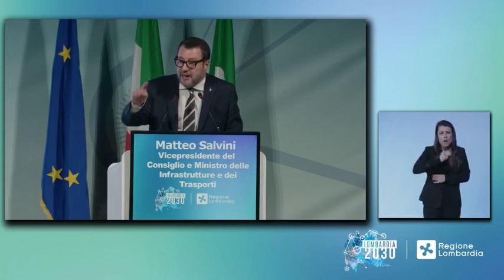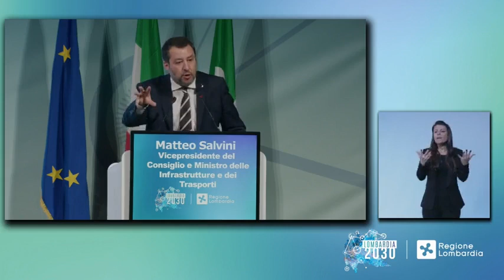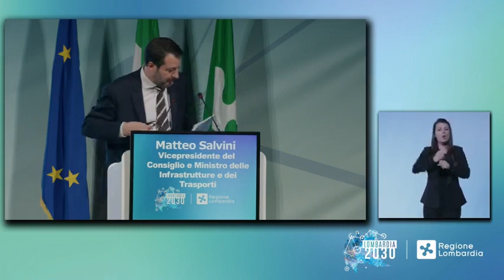Salvini - “Lombardia 2030” (28.11.22)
“Lombardia 2030”, un bel confronto con imprenditori e territorio per lo sviluppo e il Futuro della Regione. Seguiteci in diretta  (28.11.22)